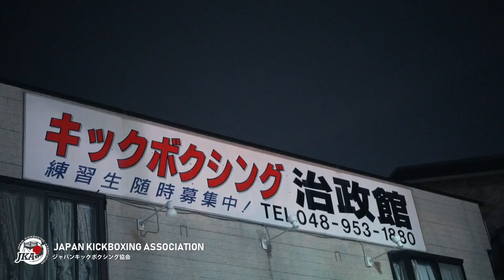NAGAE ISM 石川直樹vsHIROYUKI 煽り映像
ジャパンキックボクシング協会　ＮＡＧＡＥ ＩＳＭ
２０２０年８月１６日（日）後楽園ホール
メインイベント　５２．５Ｋ契約３分５Ｒ
石川直樹（ジャパンキック フライ級王者・前スックワンキントーン スーパーフライ級王者／治政館）vs ＨＩＲＯＹＵＫＩ（前新日本キックバンタム級王者＆元フライ級王者／ＲＩＫＩＸ）